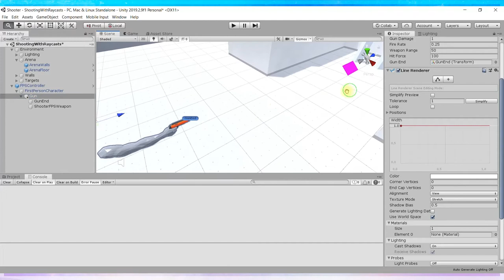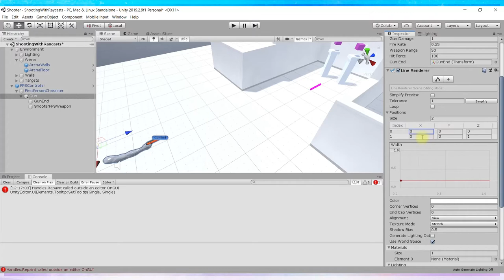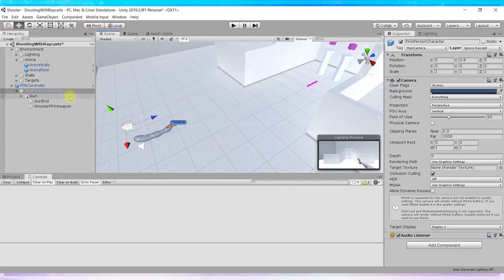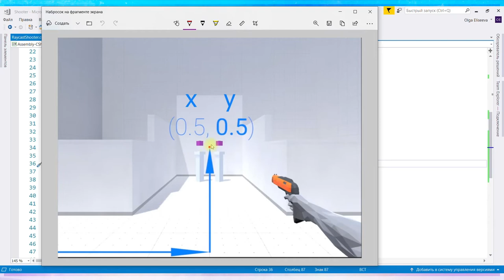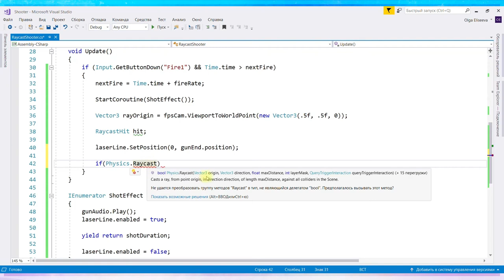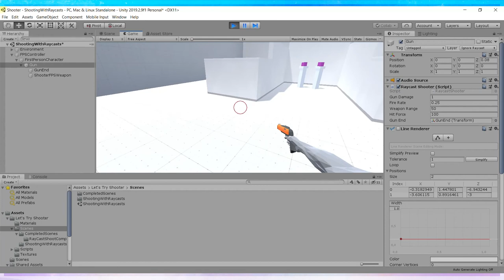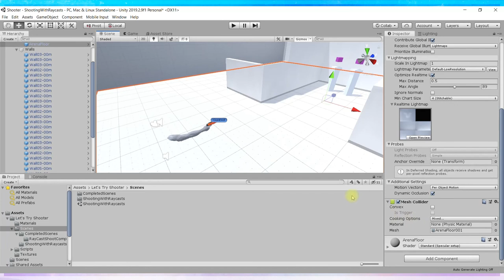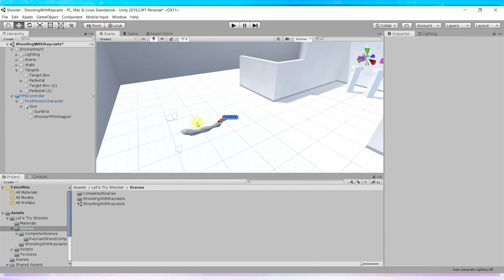Шутер в Unity. Часть 5 - отрисовка лазера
В 5-й части урока программируем отрисовку луча лазерного оружия с помощью LineRenderer и Raycast.
Шутер от первого лица с использованием Raycast в Unity. За основу взят официальный урок с сайта Unity "Let's try: Shooting with Raycasts"

 Unity с нуля - урок для абсолютных новичков.

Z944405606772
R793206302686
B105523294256